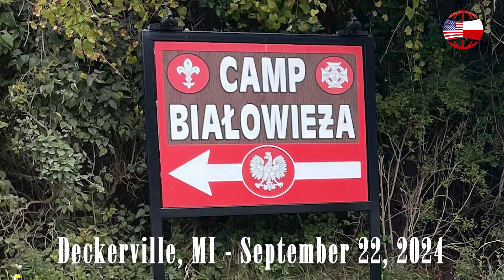Hm. Anna Bankowski: 60 years of Bialowieza and the history of Polish Scouting movement in the U.S.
Polish scouting in Michigan came into its own in the 1960s, when a group of Polish immigrants purchased land in Michigan's thumb area near Lake Huron to have a permanent camping ground for Polish scouts. It was named Białowieża after the beautiful Forest Reserve and National Park in Poland. This was a risky move to invest in almost 100 acres by persons who were still, in reality, building a new life in this country. Let me explain how this came about since my family and I have somewhat of a historical connection to these early pioneers of the Białowieża campground.